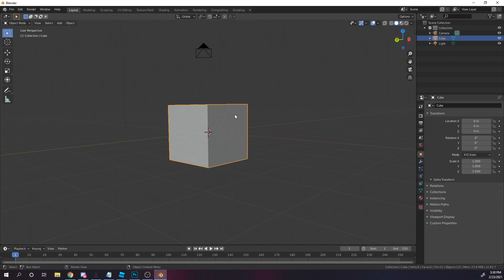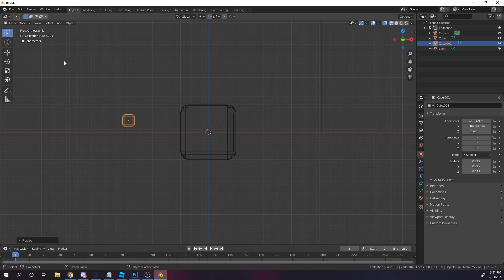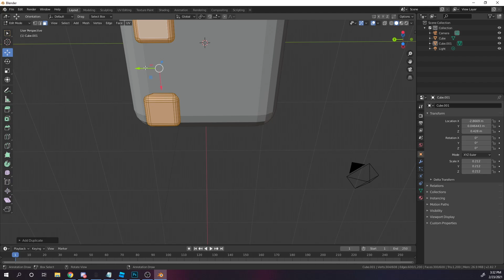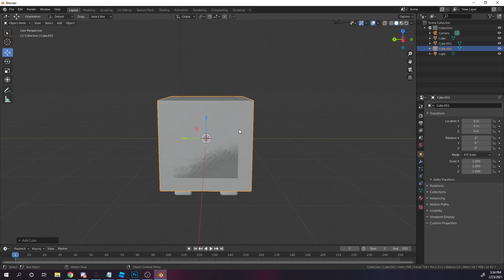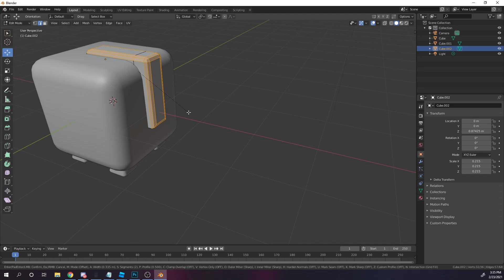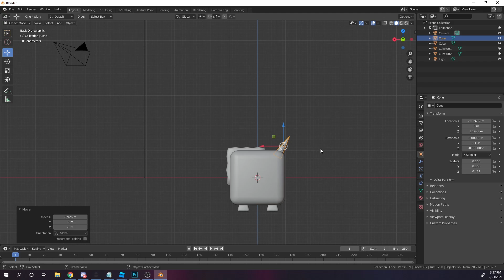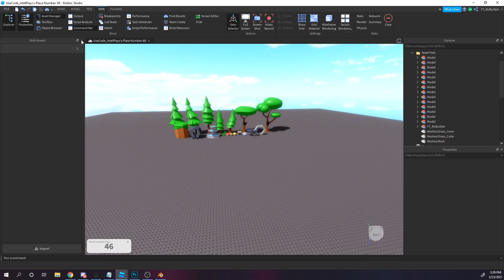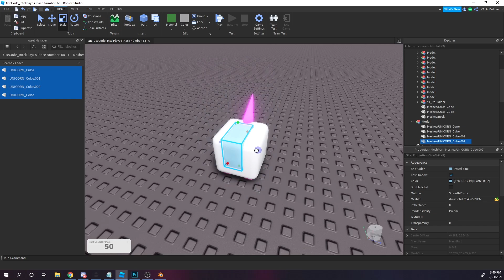How to Make Simulator Pets! (Blender + Roblox Studio)